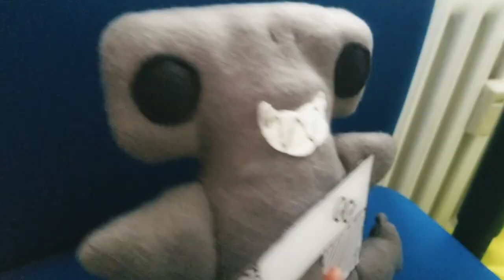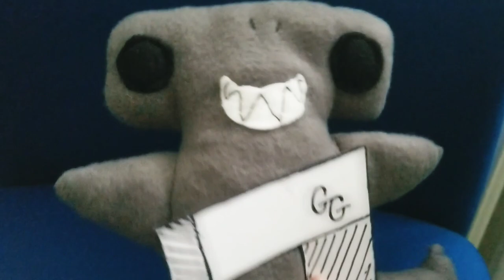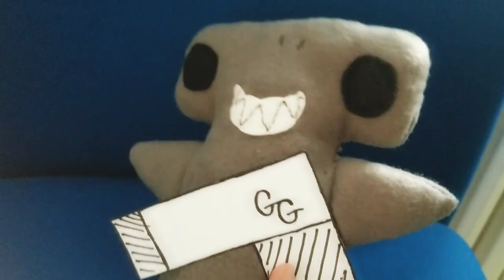GERALD STRIKES BACK - ANS: LIMINAL // S3: Episode 1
[Gerald has returned for his revenge and the insanity continues.]